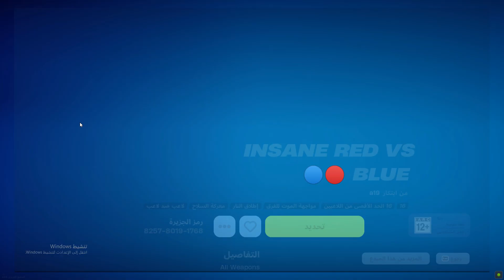اقوى قلتش XP فورت نايت في السيزون الجديد 400 الف6 لفلات بثواني😨🔥!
اقوى قلتش XP فورت نايت في السيزون الجديد

علامات لا تهمك !!
ماب اكس بي فورت نايت السيزون الجديد,
قلتش xp فورت نايت 2023,
قلتشات فورت نايت xp السيزون الجديد,
مابات xp فورت نايت السيزون الجديد,
ماب xp فورت نايت 2023
كلجات اكس بي فورتنايت,
كلج xp فورت نايت,
ماب اكس بي فورت نايت القناص,
اقوى قلتش اكس بي فورت نايت شابتر 5,
قلتش xp فورت نايت خنفوش جديد,
قلتش xp فورت نايت قناص,
اقوى قلتش اكس بي فورت نايت جديد,
ماب xp فورت نايت جديد,
قلتش xp في فورت نايت,
ماب يعطيك xp فورت نايت,